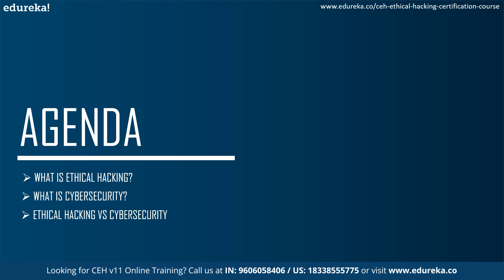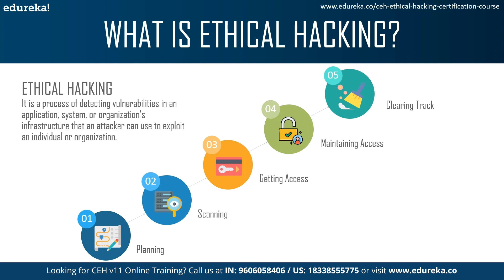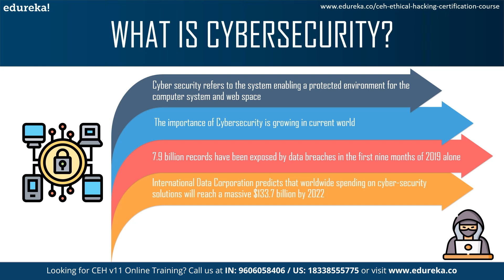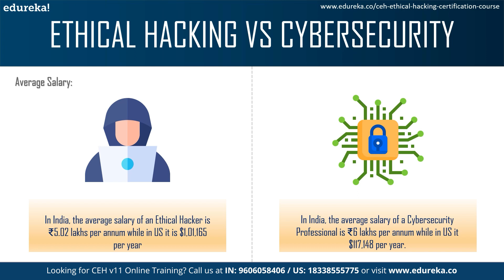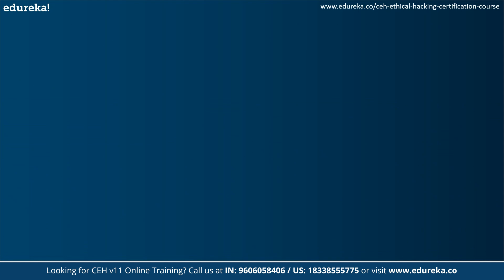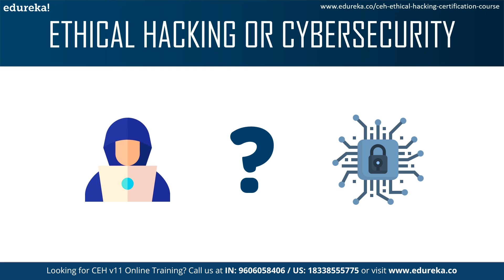Ethical Hacking vs Cyber Security | Difference between Ethical Hacking and Cyber Security | Edureka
🔥𝐄𝐝𝐮𝐫𝐞𝐤𝐚'𝐬 𝐂𝐲𝐛𝐞𝐫 𝐒𝐞𝐜𝐮𝐫𝐢𝐭𝐲 𝐜𝐨𝐮𝐫𝐬𝐞 Use code ('𝐘𝐎𝐔𝐓𝐔𝐁𝐄𝟐𝟎')
The distinction between ethical hacking and cyber security, the most frequently used words, and which one you should utilise for a better career are all covered in this video on the subject. Therefore, several key factors have been taken into account in this comparison of ethical hacking and cyber security to help you understand the differences between the two and which one is favoured over the other in more detail. The following topics are going to be discussed throughout this live video:
00:00 Introduction
00:47 Agenda
01:01 What is Ethical Hacking?
02:45 What is Cybersecurity?
03:58 Ethical Hacking VS Cybersecurity

About the course :
Why is Cyber Security Online Training Important?
It's all over the news! With the advancement in technology each and every business has gone online. Even the best IT companies in the world, with the most elite staff working for them, have fallen prey to Cyber Attacks. Be it Facebook, Linkedin, Twitter, Sony, you name any company, and they would have experienced a cyber-attack at some stage.

Why choose Edureka’s Cyber Security Program?
The top-rated online cyber security course is taught by world-class faculty and leading cyber security experts. Edureka Learning Center for Professional Development has designed a comprehensive curriculum with industry-relevant real-world projects.
So, enroll with our certified cyber security course without further ado.
Edureka’s online Cyber Security course is taught by real world Cybersecurity professionals. All our trainers have 10+ years of solid experience working in their domains.